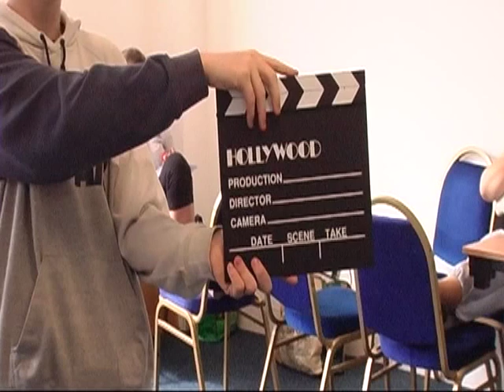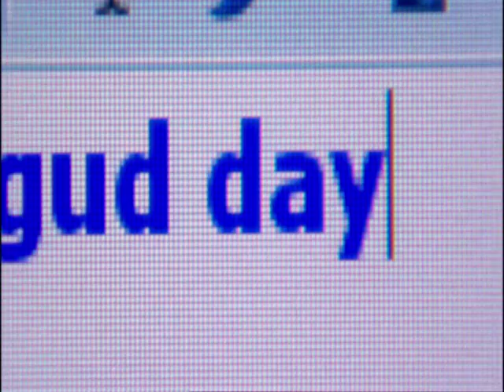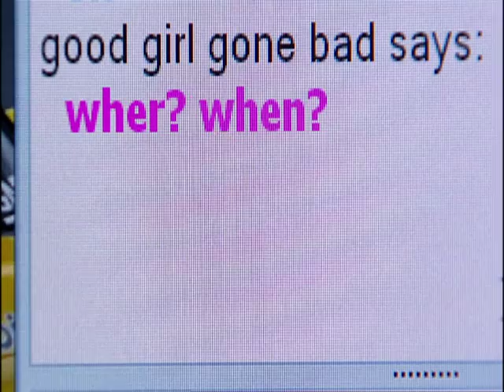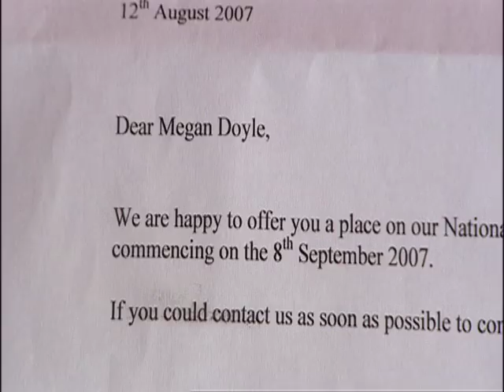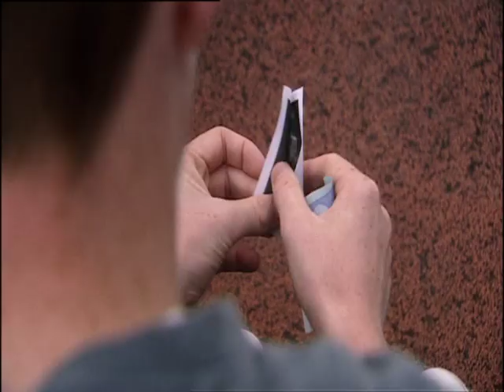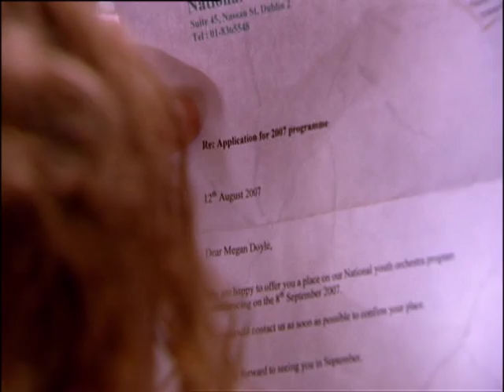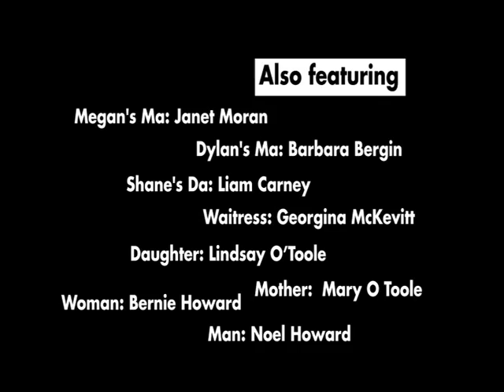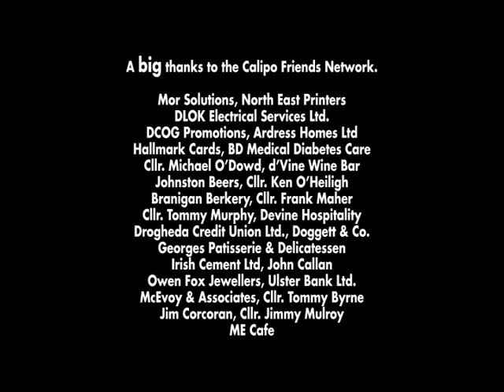The Making of Round Here an Original Short Film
Round here was initiated by the National College of Ireland and funded by patrons of the college.Sharp focus is a collaboration between professional film makers and young people with no experience in the professional art of filmmaking. It involves youth organisations working with a film production team on the writing and production of an original short film. To date Calipo has produced twelve sharp focus films under the European program for peace and reconciliation.

Calipo picture company presents sharp focus 4.

Devised by the after school's young adults program, Sheriff Street

Written by Philip McMahon. Directed by Colin Thornton.